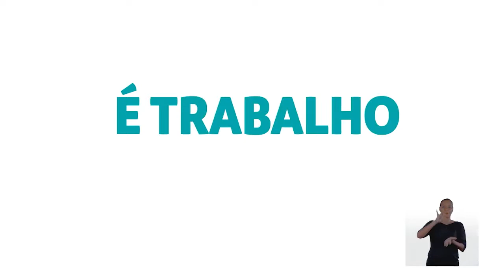Eduardo Ribeiro & Levy Roniery | Mega Fight 17.06.2022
E para terminar a semana bem, vamos acompanhar mais uma super luta com Eduardo Ribeiro e Levy Roniery!